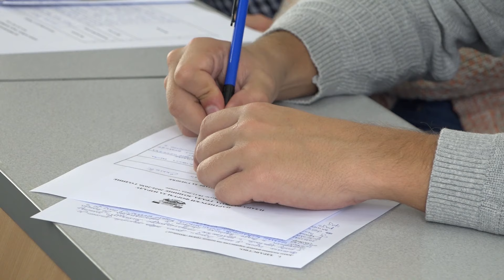Plan razvoja Grada Loznice: Partnerski forum